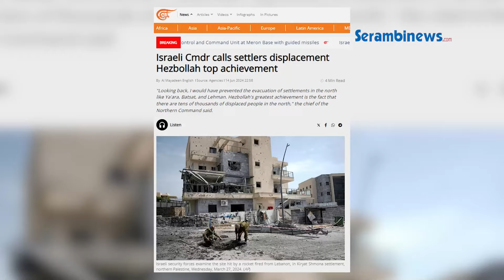Israel Gelap Gulita Usai Dihujani 300 Roket dan Drone dari Hizbullah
SERAMBINEWS.COM - Situasi di Israel utara mencekam selama tiga hari berturut-turut.

Dalam kurun waktu tersebut, Israel utara dihujani sekira 300 roket dan drone Hizbullah.

Akibat serangan tersebut listrik di Israel utara padam dan sejumlah infrastruktur militer dilaporkan mengalami kerusakan.

Dilansir dari Al Mayadeen pada Sabtu (15/6/2024), kondisi tersebut disampaikan oleh seorang koresponden Israel.